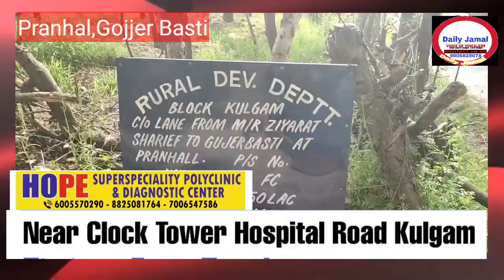Just Appeal To DC Kulgam Please Take a Look here too,Pranhal Gojjer Basti